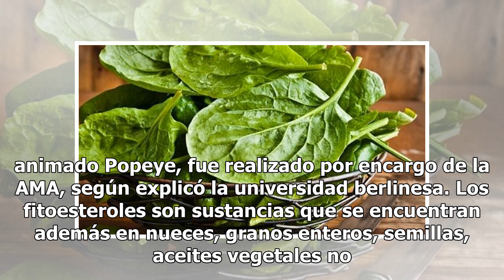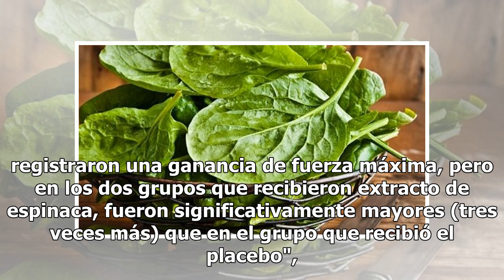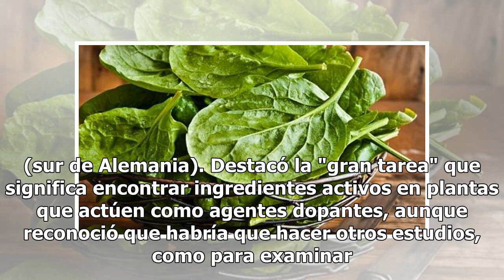¿Popeye tenía razón? Estudio recomendó que la espinaca sea sustancia prohibida por dopaje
La ecdisterona, ingrediente principal de un extracto de espinaca, puede causar un aumento del rendimiento en deportistas de élite, por lo que los autores de un estudio publicado en Berlín, Alemania, recomiendan incluirlo en la lista de sustancias prohibidas por dopaje. Los científicos de Alemania, I...